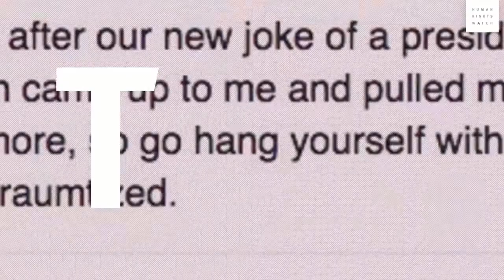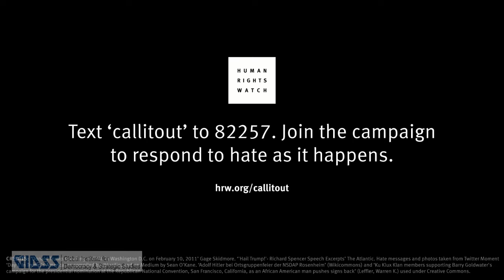CallitOut, Syria Inaction, Gambian President, Belarus Executions, Activist Killers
CallitOut when you see hate crimes or hate incidents text CallitOut to 82257